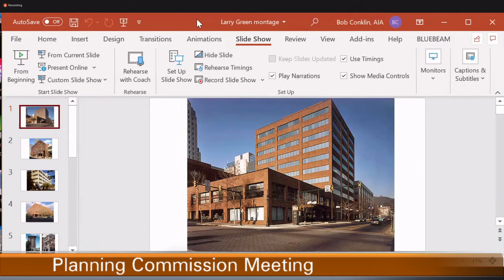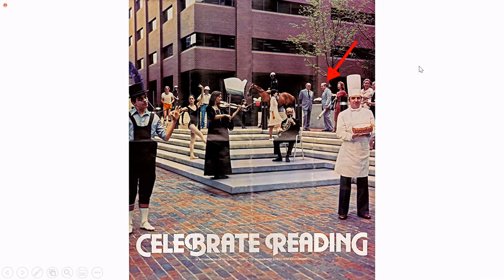A Tribute to Lawrence A. Greene, Berks County Architect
Lawrence A. Greene
The third major transition for the firm founded by Fred Muhlenberg in 1920 was a partnership with Lawrence A. Greene, Jr. in 1965.  Muhlenberg Greene Architects was formed when Larry was 32 and Fred was 75.

Fred credited Larry with making the office a success.  He stated, “All architects were on the drafting board all the time when I started.  Greene’s not like that.  He’s an organizer.  He doesn’t get on the drafting board. He’s getting us jobs to do.”

Following Mr. Muhlenberg's retirement in 1977, the firm became the sole proprietorship of Mr. Greene, until January 1, 1980 when the present corporation, Muhlenberg Greene Architects, Ltd., was established.

Under the leadership of Larry Greene, Muhlenberg Greene was involved in many of the redevelopment projects in downtown Reading from 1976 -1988.

Starting with Penn Square Center, Larry and 9 other local engineering and construction firms, formed a development group responsible for the design and construction of the 10 story building at 6th and Penn Streets; the building eventually sold to Meridian Bank.

After the Penn Square Center project, the firm designed the Glen Gery building at 6th and Court Streets, the General Battery building at 7th and Penn Streets, and then moved down Penn Street to design the CNA building and the renovations and additions to the bank buildings at 5th and Penn Streets.

Later, the firm teamed with Moeckel Carbonell Architects to design the new bank building on the former Pomeroy’s site at 6th and Penn Streets, currently occupied by Wells Fargo.

Under Larry’s leadership, our firm also was involved with the historic rehab of the former CNA building at 4th and Washington Streets (The Madison) and the former Berkshire Hotel at 5th and Washington Streets (The Berkshire).

Greene graduated from Syracuse University’s School of Architecture in 1957. He then spent two years in active duty in the Signal Corps at Fort Monmouth and Fort Lee Virginia as operations officer and was discharged in April 1960.

Afterwards, he was able to get a job at a firm in Allentown, near his wife’s family farm. However, that job lasted only six months because the firms’ three partners decided to split up.

Greene started making exploratory forays from his home to other places within driving distance looking for work. He ended up one day in Reading, stopping outside of town at a phone booth to look up architects in the yellow pages.

Armed with the names of architectural firms he thought he could find (i.e. addresses like 5th Street and 6th Street), Larry knocked on doors and got two job offers. He snapped up the first one - and got $10.00 more per week then he had been making – at a firm owned by Frederick A. Muhlenberg.

Mr. Greene retired in 2013 and lived in Zionsville, PA with his wife until his death in February 2021.